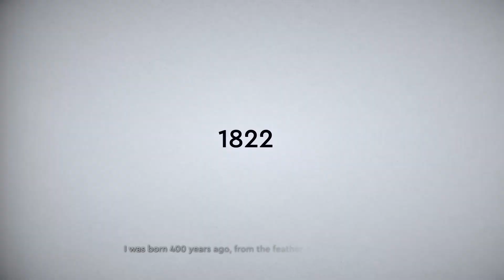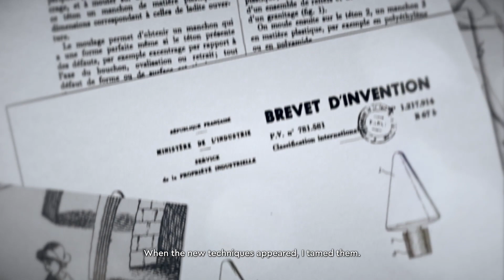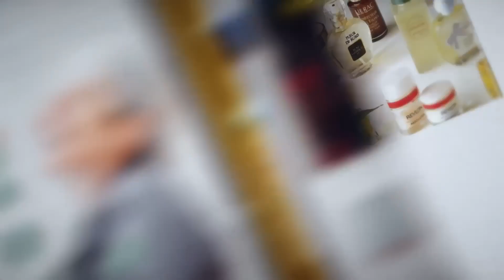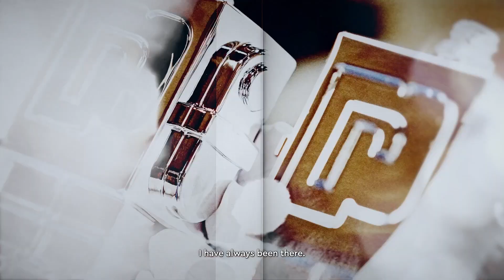400 ans, a story of avant garde (English subtitles)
In 2023, the Pochet Group celebrates its 400th anniversary.
From the small glass factory in Le Courval to the multi-material group of today, it is 400 years of history that we share with you.
A family history, an industrial history, a story of perfume and beauty; but also a story of passion, of Women and Men, of craftsmanship, of French excellence... a story of avant-garde.